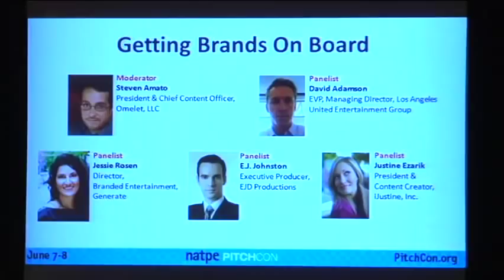PitchCon 2012: Getting Brands on Board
Advertisers form the foundation of the TV and Web production business. Their marketing support makes it possible for creators to deliver shows consumers want to see across various mediums. Yet, as content, production and distribution become more fluid, brands remain vital to the ecosystem. But the rules are changing and networks aren't the only ones selling ad time. Increasingly, producers can work directly with brands to craft shows, some of which even weave the brand in from the get-go. At other times, brands start with a Web site. And in other cases, the brand will often develop the idea for a show. With these new ways of doing business, what do producers need to know? What do brands want? How do they like working with creators? And how can these relationships flourish for all involved? Don't miss this unique opportunity to hear from a panel that can answer these questions from experience.

Moderator(s):  Steven Amato, President & Chief Content Officer, Omelet, LLC
Panelist(s):  Jessie Rosen, Director, Branded Entertainment, Generate;
Justine Ezarik, President & Content Creator, iJustine, Inc.;
E.J. Johnston, Executive Producer, EJD Productions;
David Adamson, EVP, Managing Director, Los Angeles, United Entertainment Group